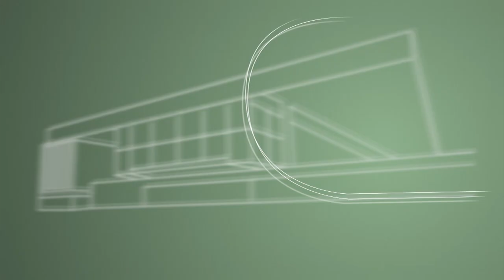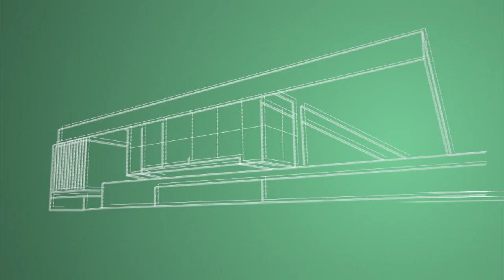Programa Conecta - 08/03/23